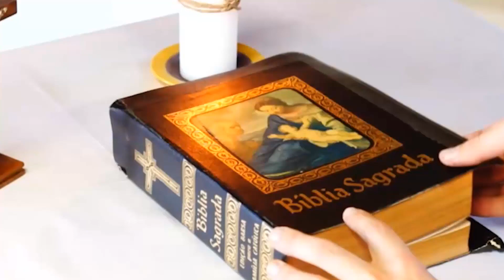05/09/2021 | Aos surdos faz ouvir e aos mudos falar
Evangelho do dia com @MarceloSouCarmelo